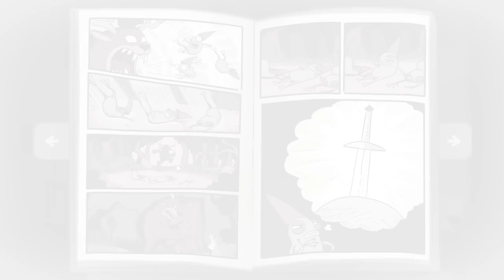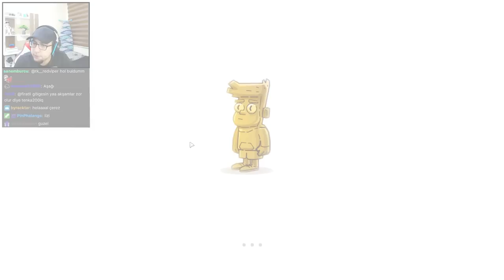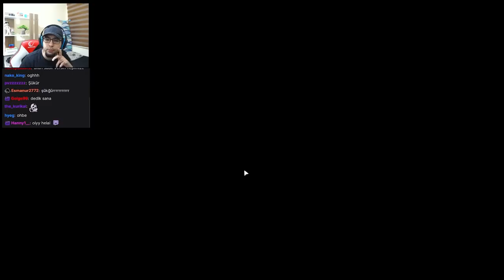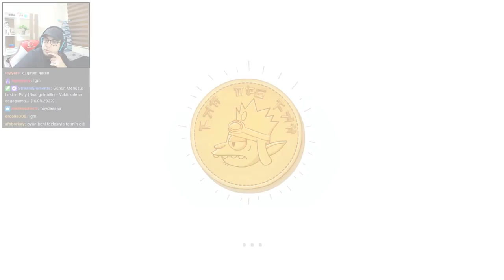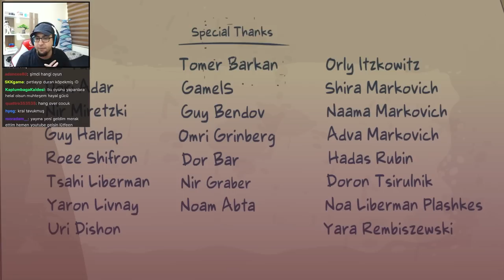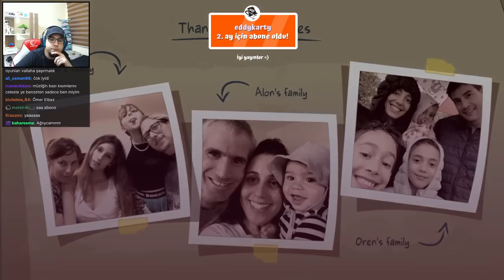Bu Oyuna Bayıldım - Lost in Play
Merhabalar arkadaşlar... Yeni serimiz BaştanSona ile sevdiğimiz oyunları Twitch yayınlarımızda beraberce bitiriyoruz. Bu masalsı oyunumuzda hayal güçlerinde kaybolan iki kardeşi bulmacaları çözerek evlerine ulaştırmaya çalışıyoruz. İyi seyirler!

Videoda Yer Alan Bölümler
00:00 Giriş
00:16 Bölüm 1
05:47 Bölüm 2
09:37 Bölüm 3
17:44 Bölüm 4
33:35 Bölüm 5
37:32 Bölüm 6
51:21 Bölüm 7
1:04:35 Bölüm 8
1:09:28 Bölüm 9
1:36:02 Bölüm 10
1:39:12 Bölüm 11
2:11:17 Bölüm 12
2:18:23 Bölüm 13
2:25:02 Bölüm 14
2:28:31 Son Bölüm

Kişisel instagram hesaplarımız :
zSuat_
_oosee
yobenhilmi

Masal Tadında Enfes Oyun, Lost in Play
Masalsı Oyun, Lost in Play